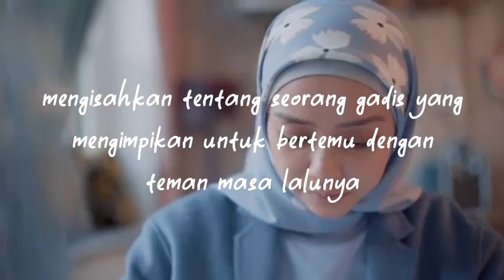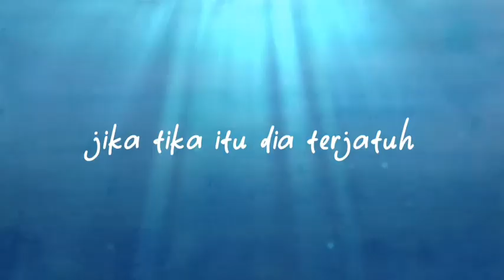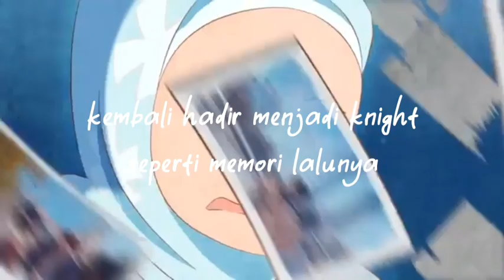Miss You, Tengku [ A WATTPAD TRAILER ]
Dia yang hadir sebagai pelajar pertukaran mengukir senyuman dibibir Isya. Namun perwatakan yang dibawa, mengundang caci maki Isya.

Bagaikan baru tersedar dari mimpi indah, kawan lama yang kini dijumpai langsung tidak sama seperti gambaran memori lamanya. Betul ke itu dia ?

Dalam masa tiga bulan, mampukah Isya fahami dia ? Takdir apa yang membawa mereka ? Kisah apa yang mengubah dia ? Mengapa ? Kenapa ?

" Kenapa kau dah berubah ? " - Shaza Allysya

" People change. " - Tengku Ryan Hanz

" -and one more thing, sejak bila nama kau ada tengku ? " - Shaza Allysya